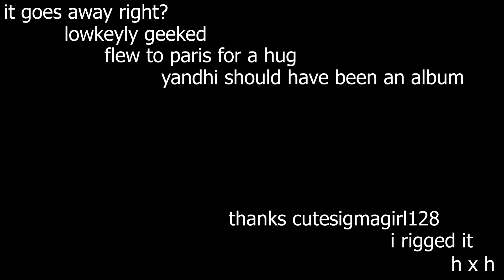🦑👄🌨️🧂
the most human curse vs the most cursed human